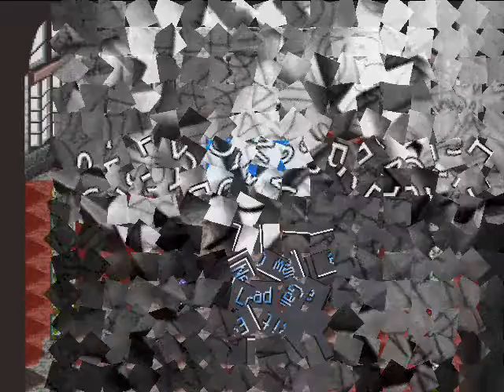Shadows Reach Teaser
Test footage from RPG Maker 2000 game - Shadow's Reach.